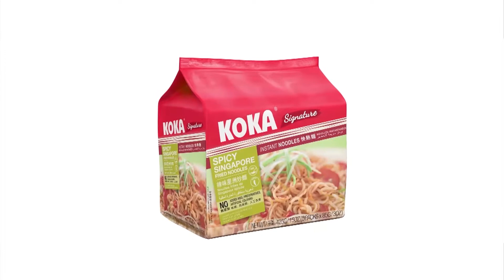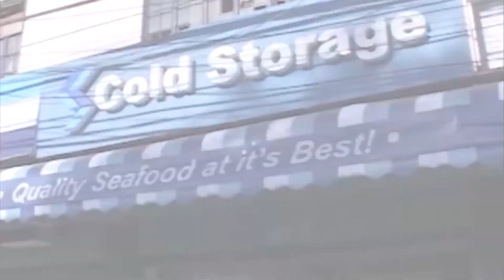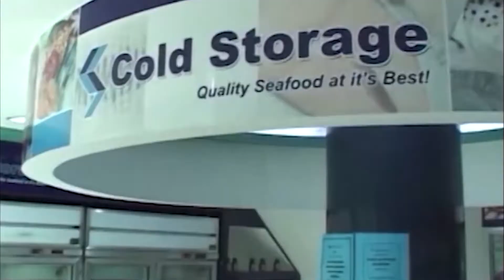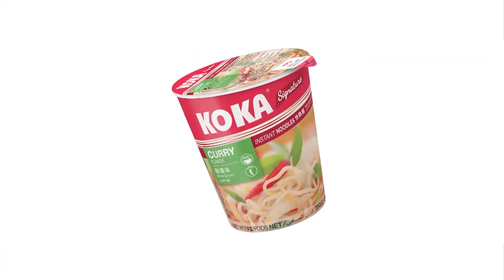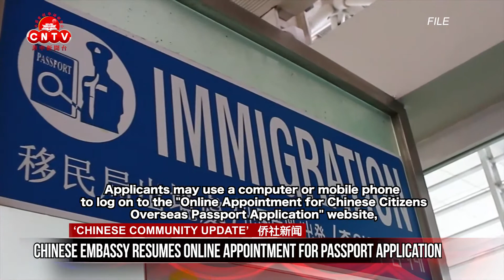CNTV 菲中新闻台 03/08/2021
● New variants suspected in surge of Covid-19 cases

● DOLE issues new ventilation guidelines for workplaces, public transport

● Paris police clear Seine riverside over lack of social distancing

● Ottawa's race between the COVID-19 vaccine and the variants